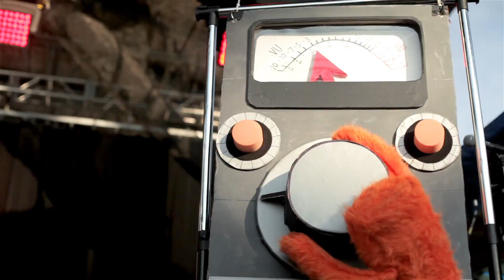Hillside Festival 2017 - Quote Video 5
I'm Chris Monteiro and I'm Panoramique Media. I take a cinematic approach to every project because it's the little details that make original content creation truly stand out. The kind of content that makes you and your customers/fans eager to share with friends, family, and their networks. I love what I do and I strive to be the best at it. I don't want to do ‘just another shot’, I want my images to tell engaging stories about who's in front of the lens.

I've produced hundreds of videos and projects of all sizes, from small local business to big commercial brands. I provide original creative photos and videos to custom fit your brand and marketing strategy. I specialize in affordable digital video & media production that targets your customer base across all social media platforms and offer a variety of professional services including: 4K videography, aerial drone video and photography, audio recording, and still photography services.

I've worked with individuals and businesses in Kitchener, Waterloo, Guelph, Cambridge, Brantford, Milton, Oakville, Mississauga, Toronto, Woodstock, London, but I am always excited by the opportunity to travel.